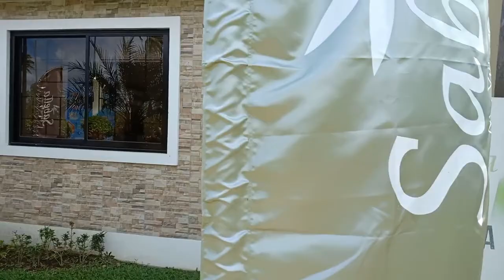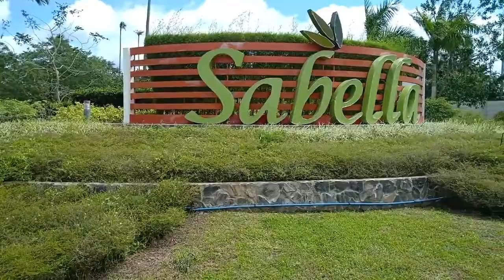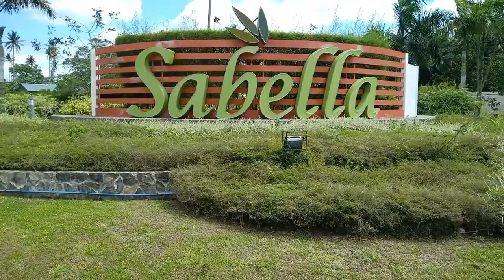SINGLE HOUSE AND LOT IN GENERAL TRIAS S.A CALLISTA MODEL SABELLA VILLAGE GREAT PLACE FOR RETIREMENT!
FEEL THE BREEZE OF THE COUNTRY SIDE!

How often do you find an eco farm in a subdivision?

Luckily, it now has been made available to us Southwest of Metro Manila by MyCitiHomes in its latest Project – Sabella. Where Nature Lovers may enjoy living in the convenience of this eco-friendly subdivision, at the heart of General Trias Cavite. This well-planned development features a 3 hectare eco farm, a Community Garden where older folks can enjoy gardening.

SAMPLE COMPUTATION
BANK COMPUTATION

SAMPLE COMPUTATION ONLY!
FOR REFERENCE!

SABELLA VILLAGE

CALLISTA MODEL
Phase 3

PreSelling

Price may change anytime!

Reservation : P 40, 000
Downpayment : P 791,600
15 Months Payment Term for Downpayment : P 52,773 / Month

Loan Amount: P 3,326,400
BANK Estimated  Monthly  Amortization (20Years) : P 26,797 / Month

Bank Charges : P 114,345
Net Income Required : P 89, 324

affordable house and lot for sale in cavite,
affordable house and lot in bacoor cavite,
affordable house and lot in imus cavite,
affordable house and lot in tanza cavite,
lumina homes affordable house and lot in cavite
cavite house and lot for sale,
cavite house tour,
cavite house and lot,
cavite house for sale,
cavite house renovation,
cavite house and lot for sale 2022,
house construction cavite,
house for sale cavite philippines,
naic cavite haunted house,
imus cavite house and lot for sale,
house in cavite rent to own,
kawit cavite house and lot,
naic cavite house and lot for sale,
silang cavite house tour,
silang cavite house